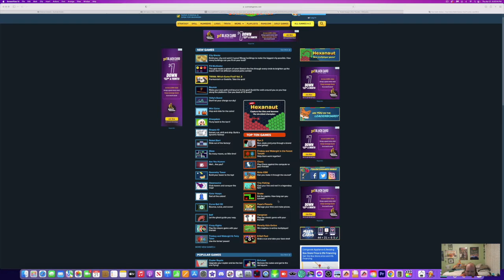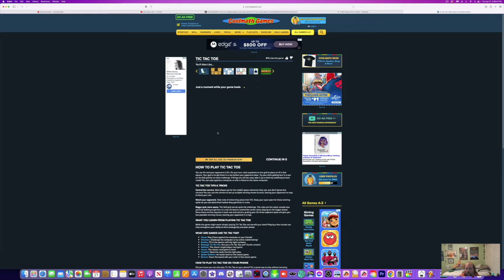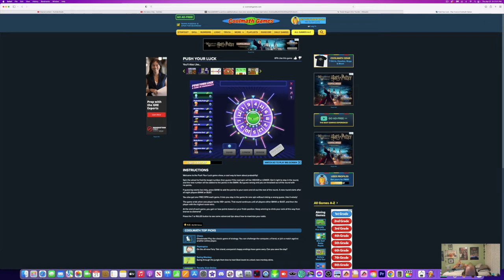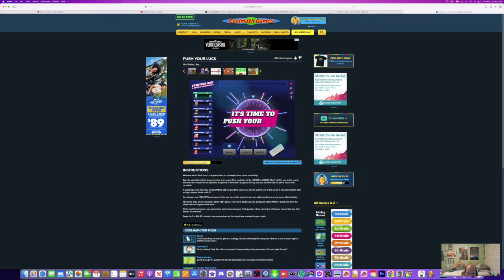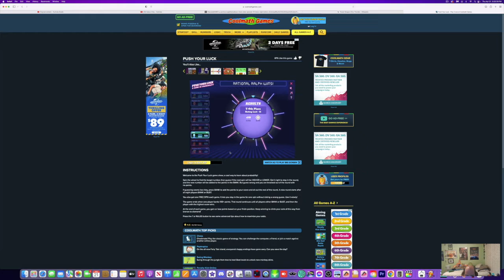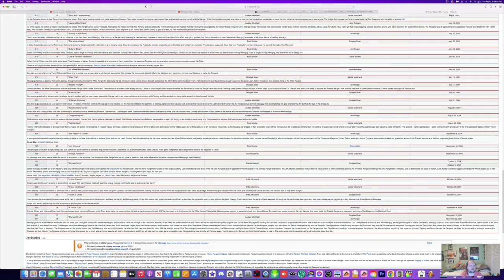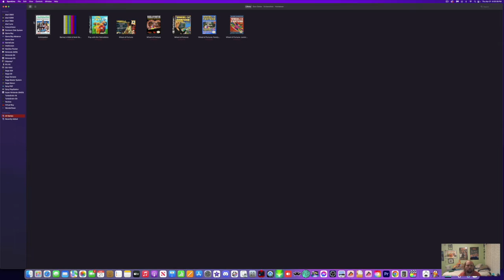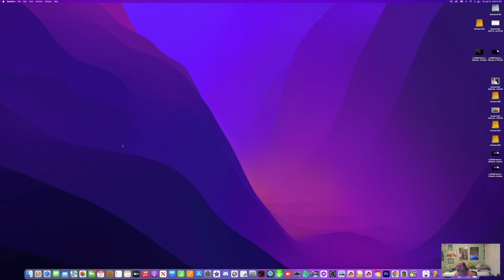LJPCBM/Kwelp's Weekend Celebrations - Episode 109 - YouTube Edition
This episode was originally made, filmed, edited, and recorded on April 21st, 2022 using iMovie and ScreenFlow!